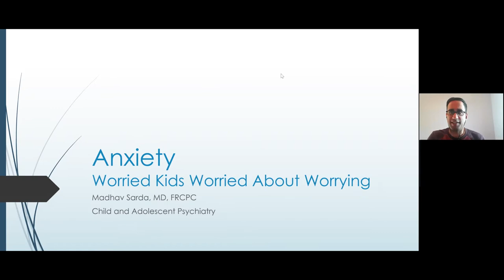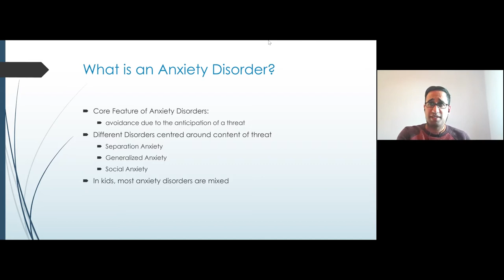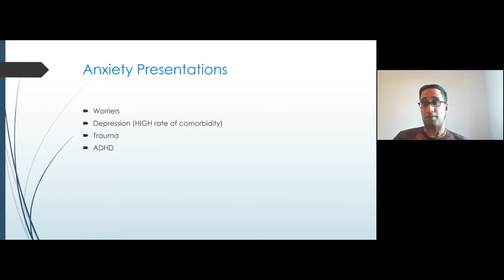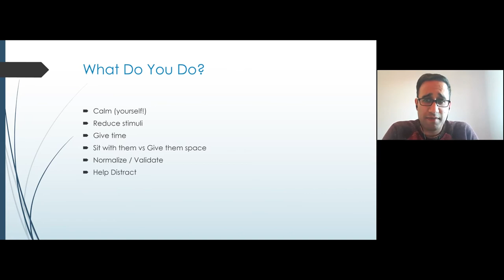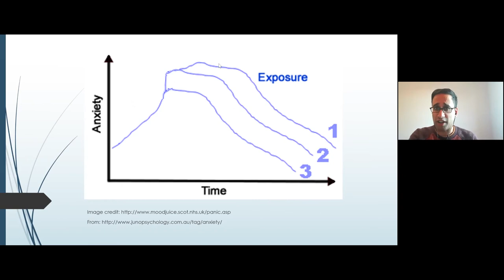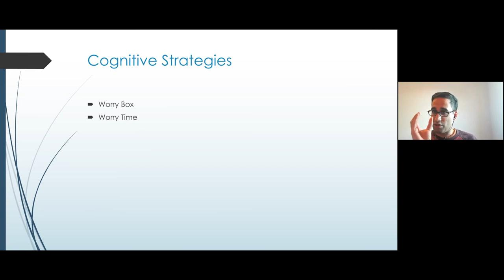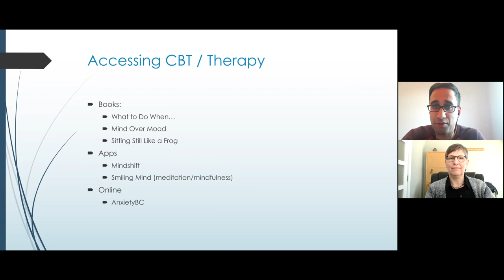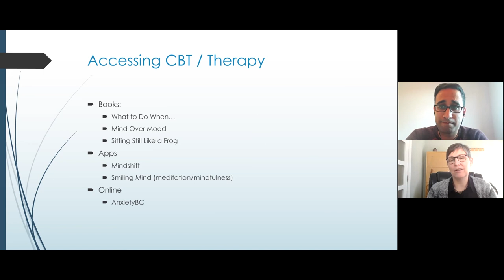Child Anxiety During a Pandemic Helping them Cope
In this re-recording of his webinar Dr. Sarda provides a thorough understanding of anxiety in children and ways to help those who struggle with it. At the end of the presentation Dr. Sarda responds to questions about child anxiety during the pandemic.